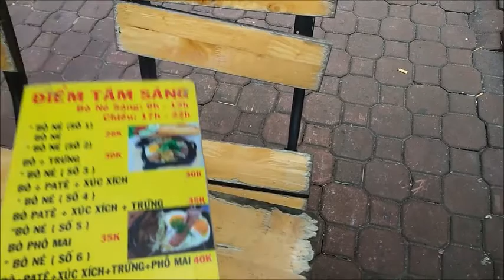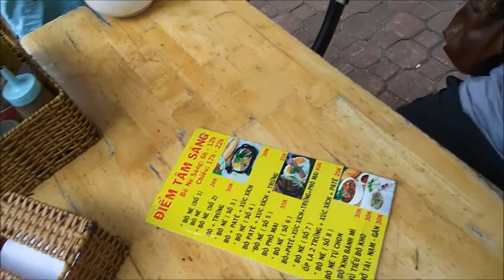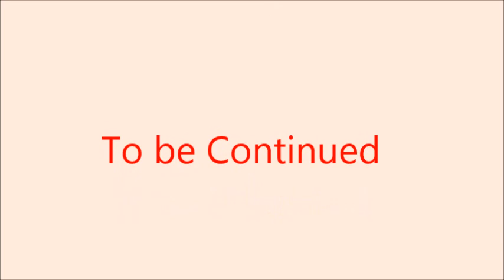VIETNAM VLOG+KUMAIN SA KANTO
SMILE & BE HAPPY

IF YOU LIKE LANG NAMAN :)